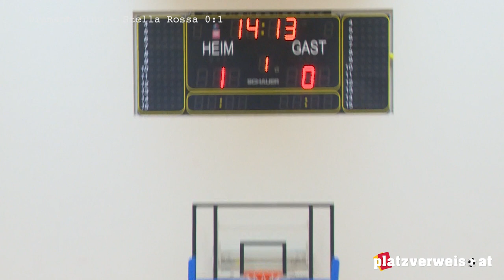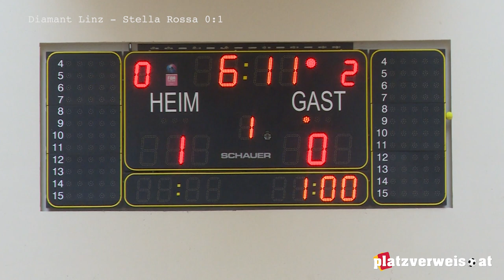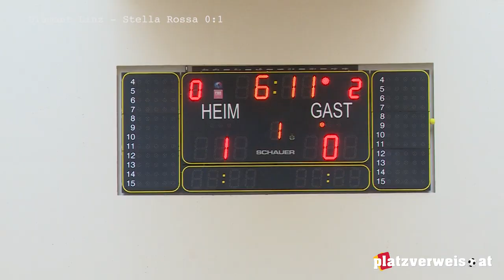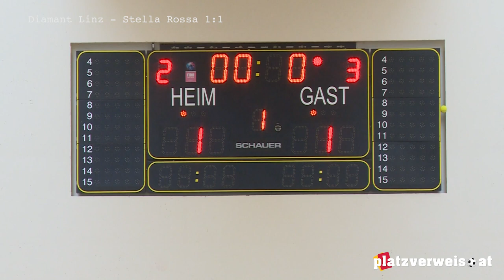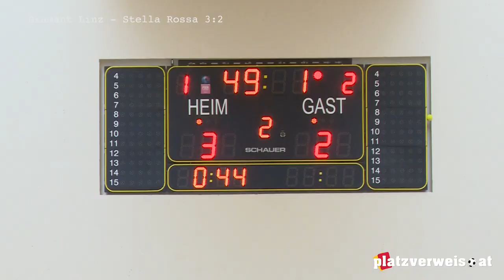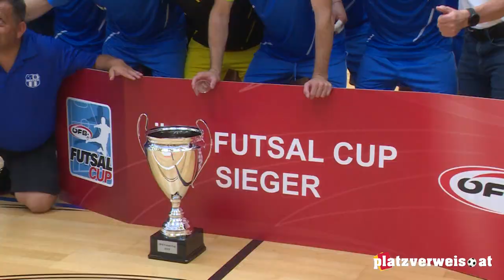Cupfinale 2022: Diamant Linz - Stella Rossa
Wie im Vorjahr, hieß das Finale Diamant Linz gegen Stella Rossa. Das Spiel fand am 26. Juni 2022 in Villach statt.